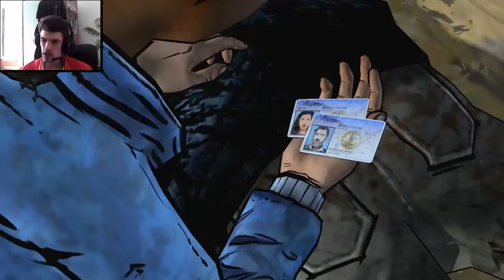The Walking Dead Season Two Part 14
U toku: Middle Earth Shadow of Mordor,Obscure,Far Cry 3 i Resident evil 6 ima još dolje
All series on Channel: